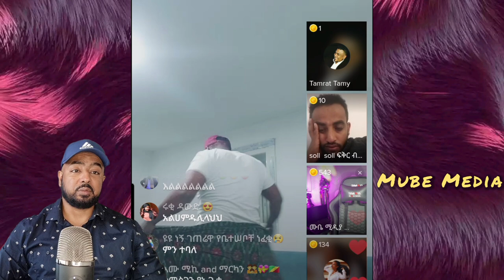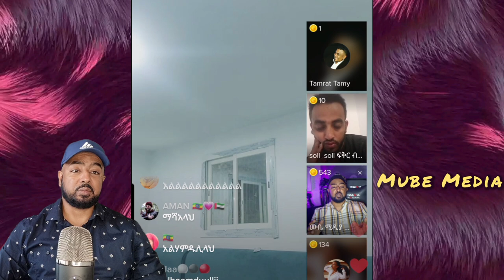ሊገሉኝ ነው ድረሱልኝ ወገኖቼ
በድብቅ የተቀረፀ: ክርስትያኑ መስጂድ ውስጥ ገብቶ የፈፀመው.. •Zena Jokers • Seifu ON EBS  • ሳኡዲ • እረኛዬ • መጅሊስ • አደይ ድራማ • ሙሉ ክፍል አደይ
 • ነፀብራቅ ሚዲያ • የተንቢ ጎንደር • አሳዛኝ ክስተት - መሲ ዋና እችላለሁ ብላ ሰመጠች 😥 / ቲክቶክ  - አማራ ክልል ጦርነት •አማራ ፋኖ • አጣዬ • ደሴ ወሎ • ታጠቅ ሚዲያ • Eregnaye •donkey tube • adaye drama • ዮኒ ማኛ

መሲ ከሴቶች ሁሉ ትለያለች የምለው በምክንያት ነው 🤩 ሴቶች ዛሬ ጉዳችሁ ይታያል 🤫

• እውነት የቤት እቃ ከቢኒ ተደብቄ ወስጃለው እውነቱ ኢሄ ነው አዳምጡኝ • እማማ ጨቤ

እማማ ጨቤ • መውሊድ • ዋሪዳ • ምርኩዝ • አዲስ ነሺዳ

• ጉድ ተመልከቱ! ሊጨርሱን ነው ተጠንቀቁ... በቪዲዮ ድግምቱ ሲቃጠል በቀጥታ ስርጭት! የመጨረሻው ዘመን ፍፃሜ Top #1 Amazon 2022 Review 🇺🇸USA

እረኛዬ ምዕራፍ 4 ክፍል 3 - Eregnaye Season 4 Ep 3 @ Arts Tv World • አደይ ድራማ ምእራፍ 2

🔴አደይ ድራማ ሙሉ ክፍል – አቦል ዱካ

mezmur protestant
mezmur maryam

ታጠቅ ሚዲያ • Brex habeshawi • አፍሪካ ቲቪ • donkey youtube • ድንቅ ልጆች • Ethiopia viral video • New wollo tube • New Amharic • ነሺዳ Oromo • አዲስ ነሺዳ •  መንዙማ • ደሴ • አይመኒታ• Minber

Aser tad • Babi • Abrelo hd • Nejah Media • Fannoo Tv • Minber tube • Fasika Tube